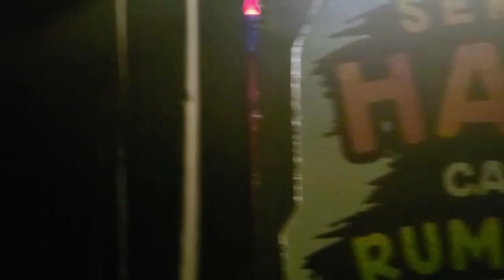Milenial Glow Garden 2023🌸🌺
Jalan Jalan ke Milenial Glow Garden 🌺🌸